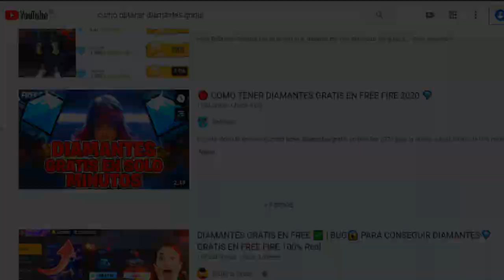LLEGA ACTUALIZACION DIA BOOYAH (EVENTO DIA BOOYAH 2021) - FREE FIRE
TuSempaiJuega

►CODIGO Kwai para Perú:
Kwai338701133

►CODIGO Kwai para México:
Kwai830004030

ORIGINAL.